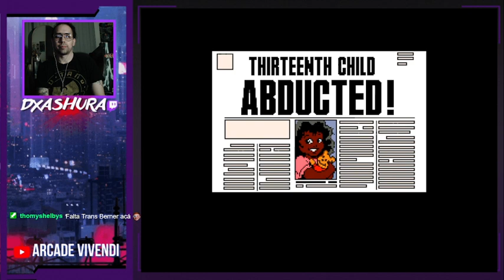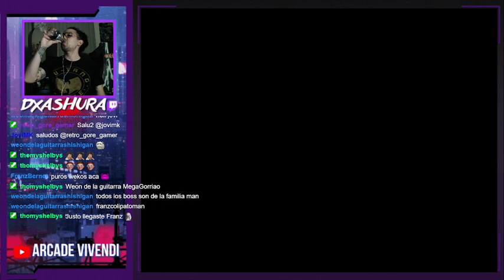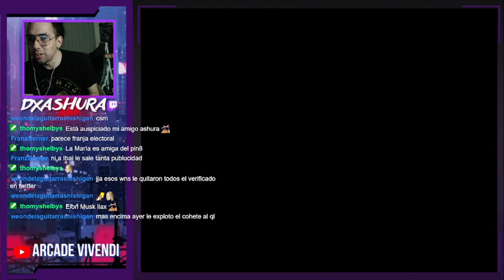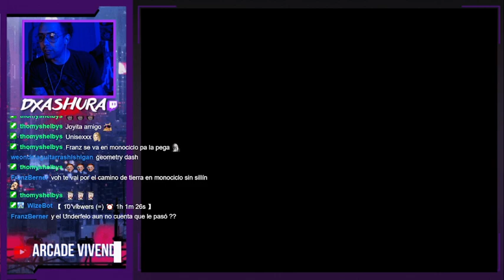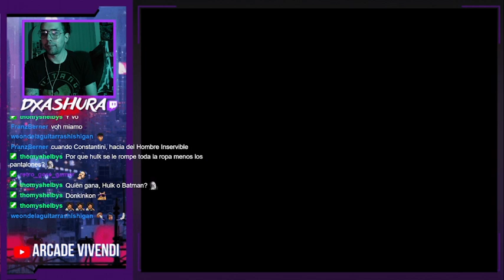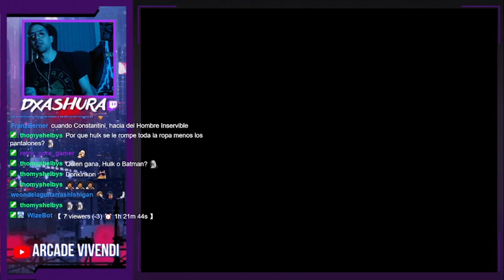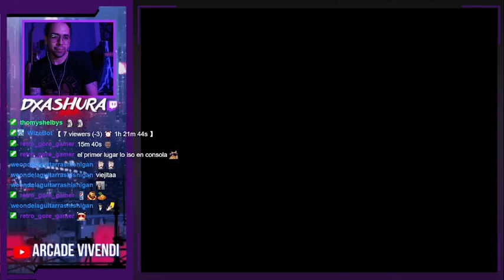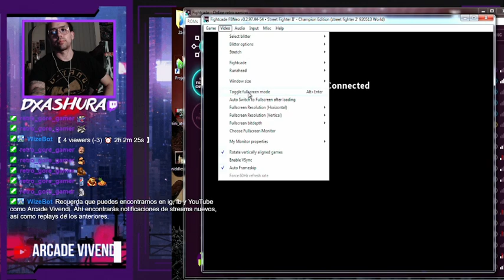TE QUEREMOS FOXY TE QUEREMOS